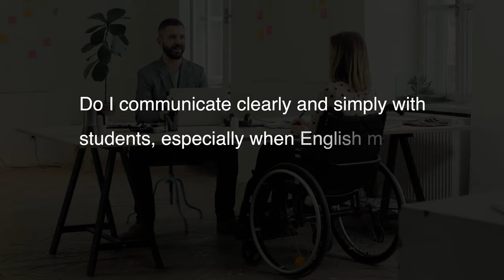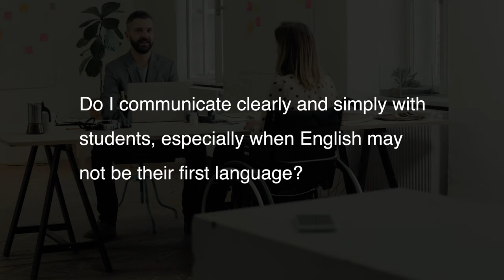UDL@UCC: Inclusive Practice Tips - International Office